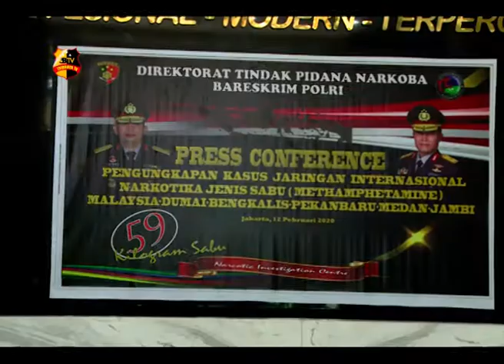BARESKRIM MENYITA 59 KG SABU DARI 11 TERSANGKA